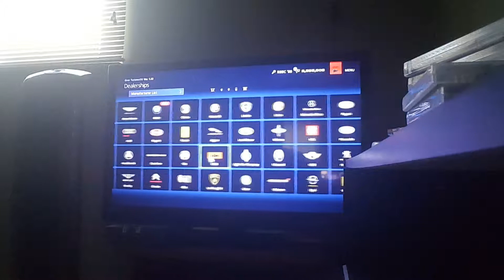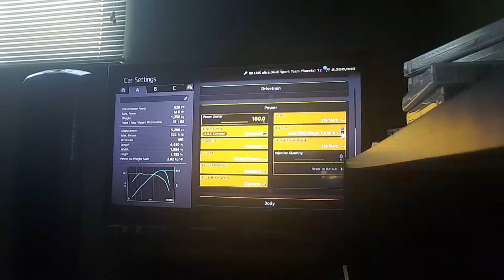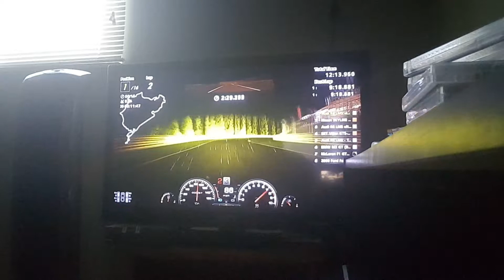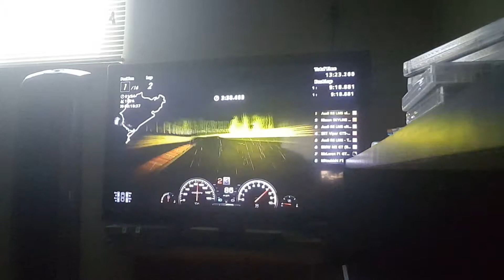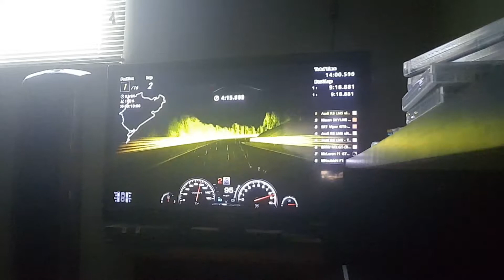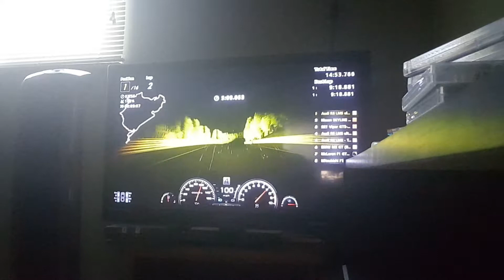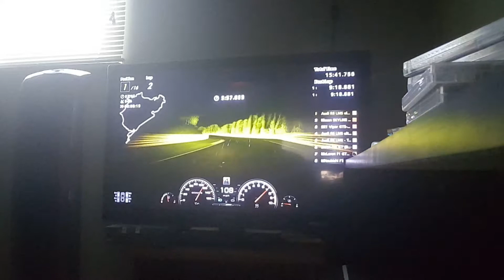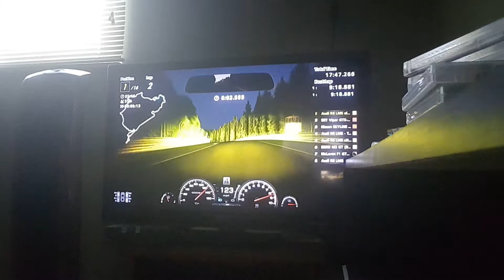Fanboy plays Gran Turismo 6 - Part 82 (Blind) - I hate Nurburgring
in this part, i do the Nurburgring 24-Minute challenge